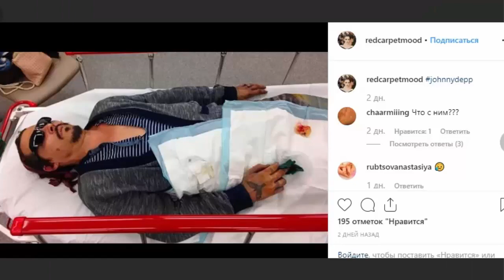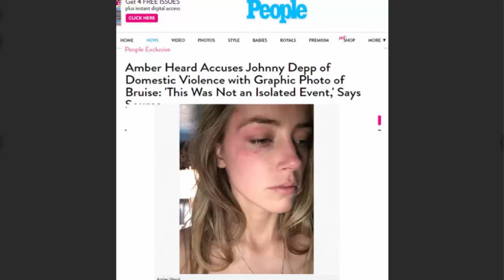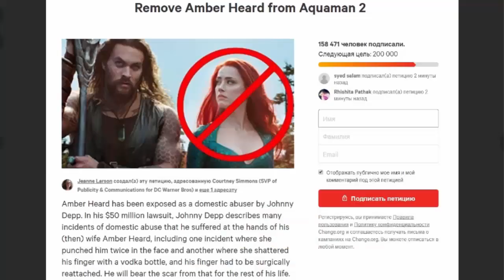Джонни Деппа била его жена! 87 раз!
По материала сайта Бизнес ФМ.